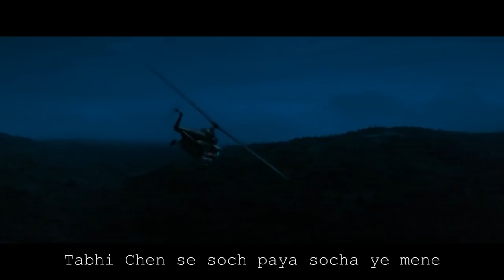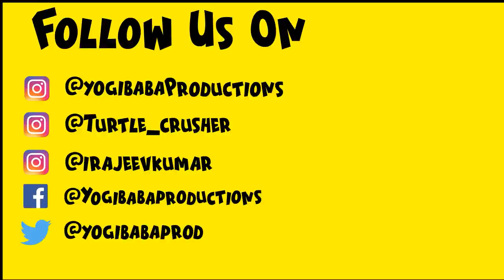Ek hi toh Desh Mera | Anny k | Siraj S | @annyk | YBP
Ek hi toh desh Mera | Yogi baba Productions

Dedicated to all the soldiers, freedom fighter, patriots of our country

Written By: Anny k ,Siraj s
Voice By: Anny k ,Siraj s
Edited By: Yogesh Sharma
Mixing & Mastering: Anmol Kapoor

Check out their channel for more